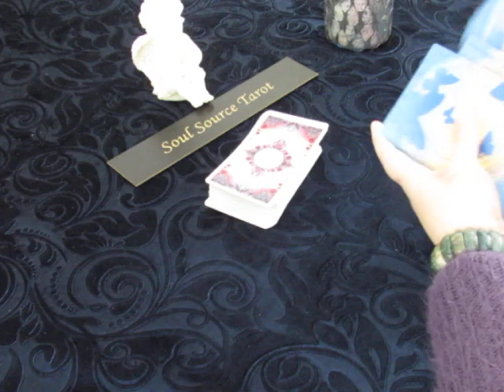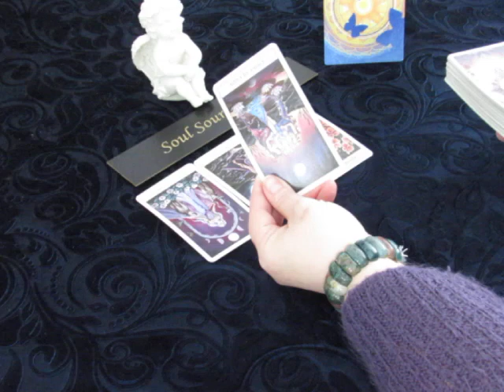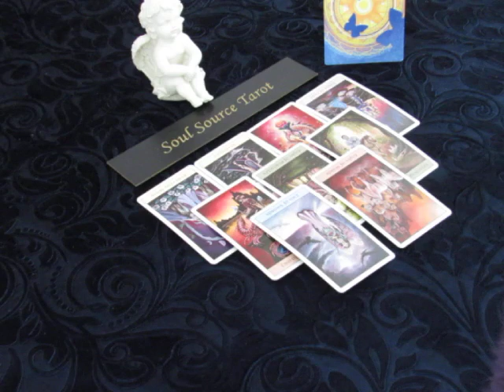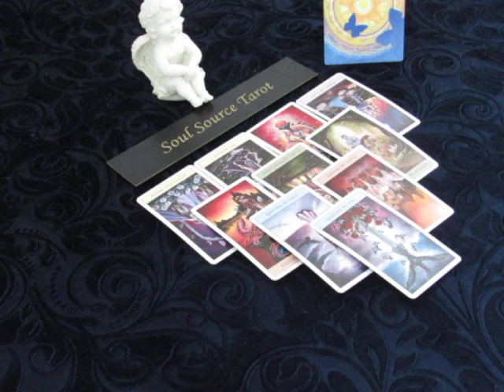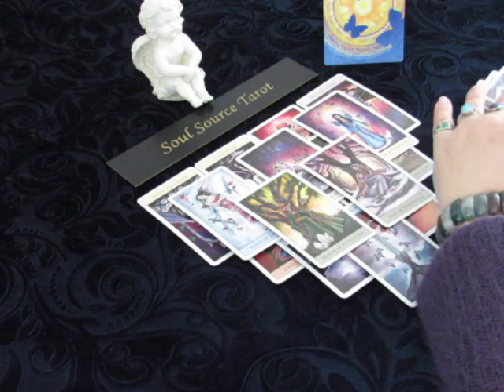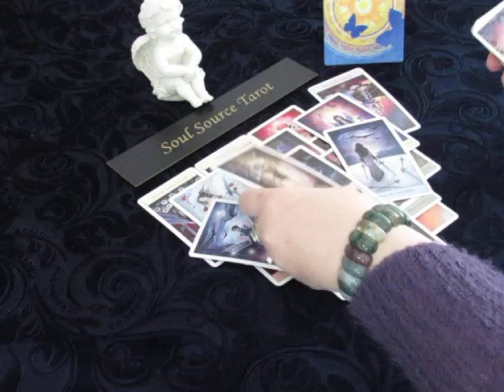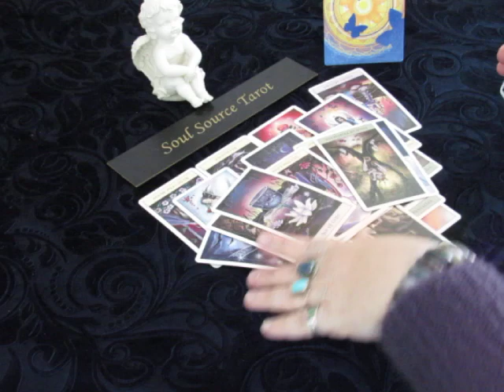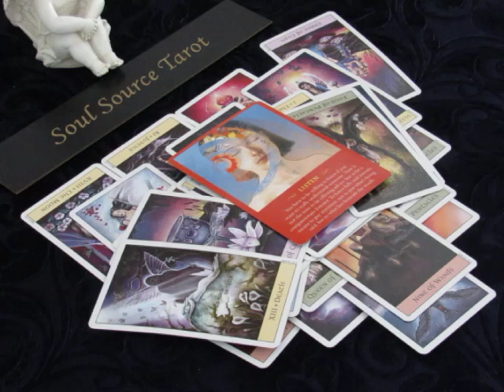~=Leo~Love~Hear No Evil~See No Evil~End of March 2018 Tarot Reading